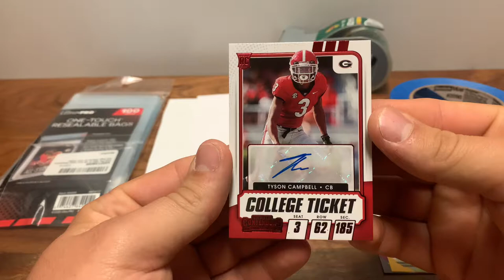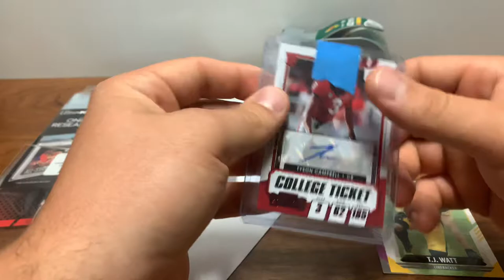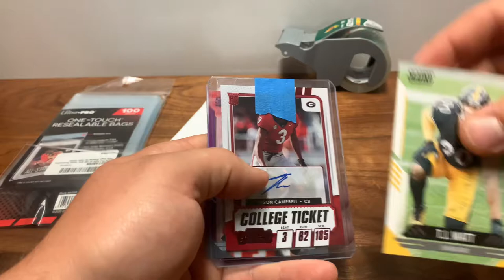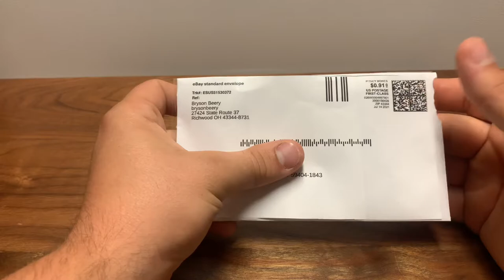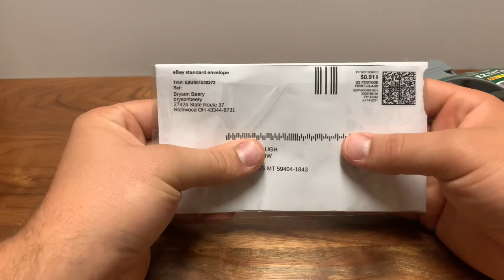How To Ship Cards for 91 Cents! 📩 - Shipping Cards in EBay Envelopes under 20$ in Value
I figured I would make a quick video and how I personally package my eBay envelopes.
eBay store